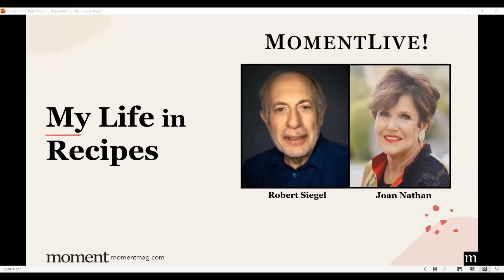My Life in Recipes with Joan Nathan and Robert Siegel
For almost 50 years best-selling/award-winning author Joan Nathan has brought Jewish cooking to our kitchens and holiday tables with her PBS food series and 12 cookbooks, including her latest, My Life in Recipes: Food, Family, and Memories. Nathan talks about her life, family history, and her many adventures discovering Jewish cuisine from around the world. In conversation with Moment contributor and former NPR host Robert Siegel.

Moment Magazine was founded in 1975 by Elie Wiesel & Leonard Fein. Now led by Nadine Epstein, today’s Moment is home to award-winning multimedia journalism and innovative programs that reach more than 1.5 million people.